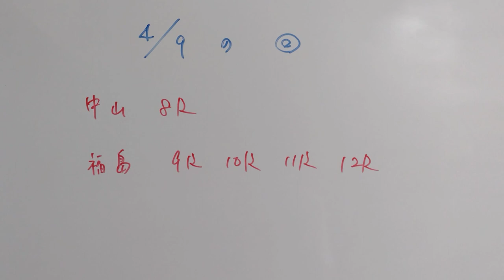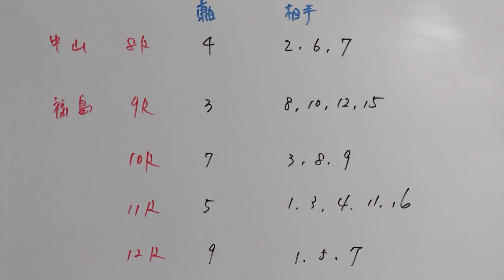【競馬予想】桜花賞より激アツかも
桜花賞にトップジョッキーが流れてるので、裏開催は高配当が期待出来ると。